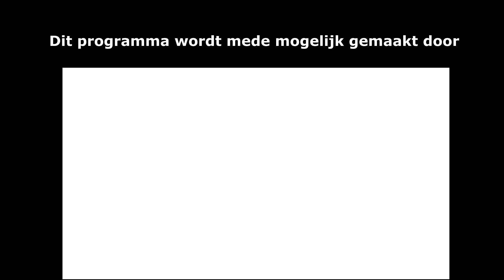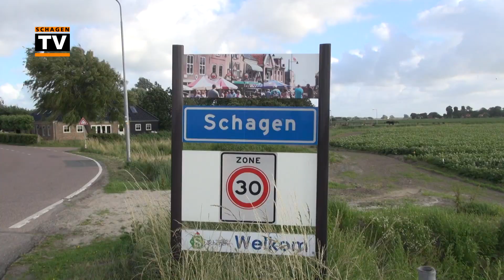Autopedrace 2018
Een verslag van Caroline en Peter Boersen van de 50-ste Autropedrace in Schagen.